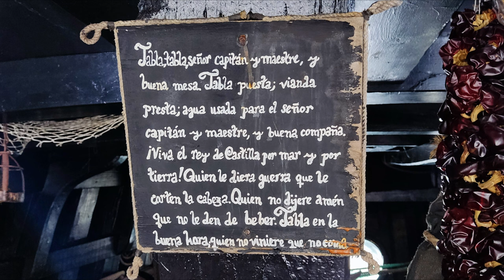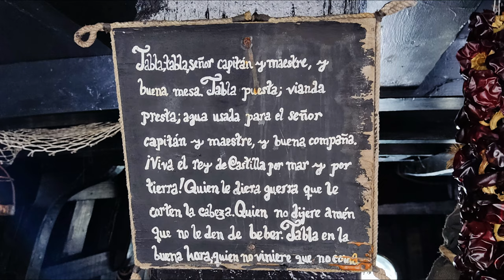⚓Conoce la nao Victoria⚓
📗 Visita a la réplica en escala 1-1 de la nao que dio la primera vuelta al mundo, primero comandad por Fernando de Magallanes y luego, por Juan Sebastián Elcano. Mirando las cifras de los marineros que viajaron en esa expedición, francamente no entiendo cómo hacían para acomodar a más de 40 fulanos en un barquito de este tamaño.

0:00 - intro.
1:50 - La cubierta
2:19 - La corredera
3:58 - La popa
5:06 - La arboladura
5:21 - La cabina del capitán

🌐 ENLACES DEL DIARIO

📚 REFERENCIAS

Aquarium de San Sebastián
Fundación Nao Victoria
Capturas de pantalla de la crónica de Magallanes-Elcano  tomadas del Museo Marítimo Vasco

🎼 MÚSICA

YouTube Music